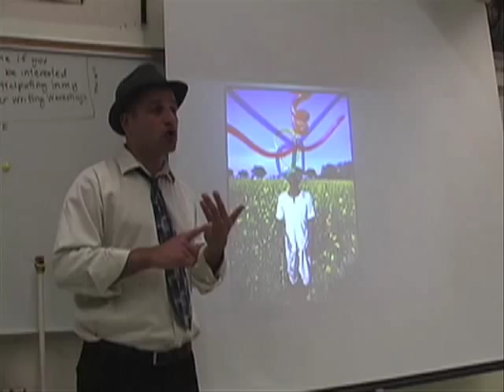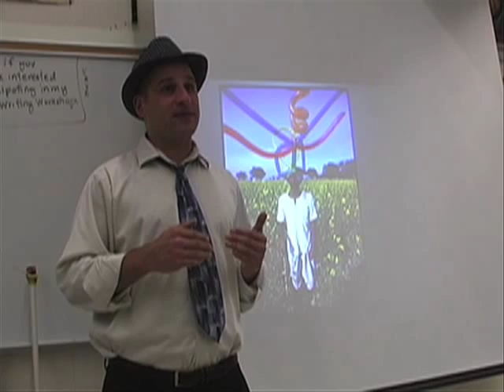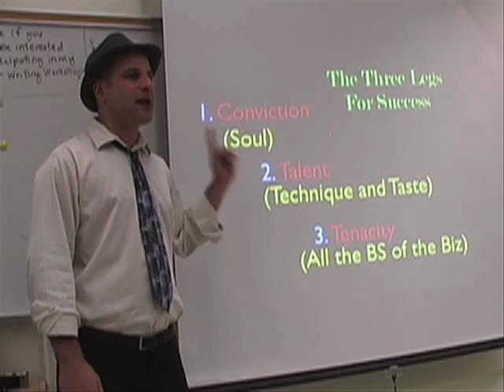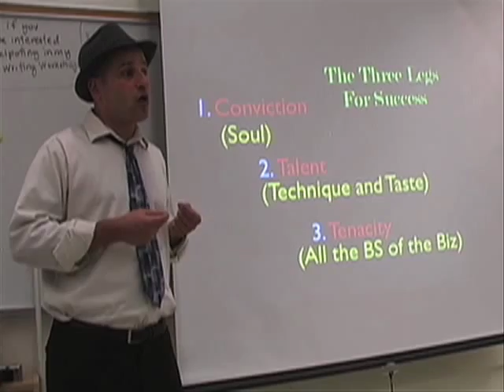Balloon Twister as Philosopher:RoleModel